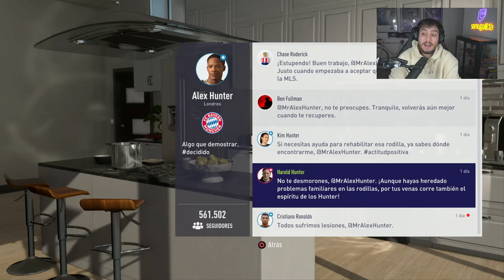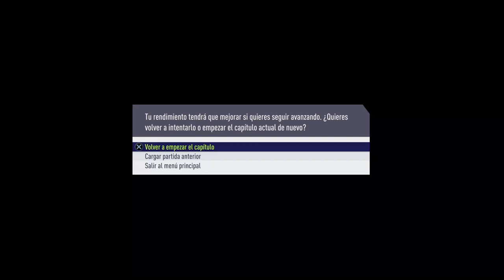¡LESIONADOS! EL PEOR MOMENTO DE LA CARRERA DE ALEX HUNTER | EL CAMINO FIFA 18 EP 5 | SAMU GALICIA